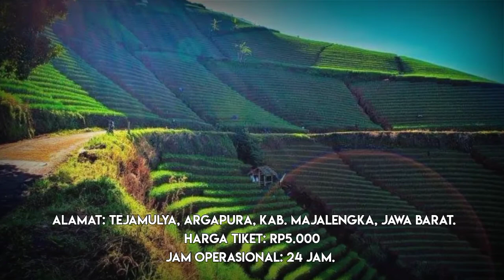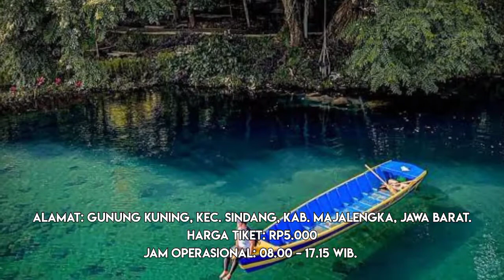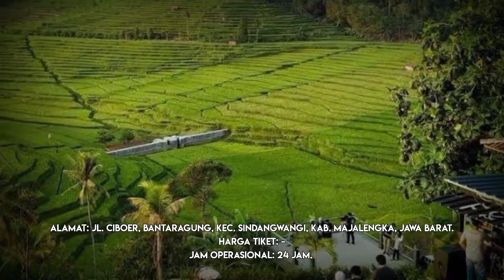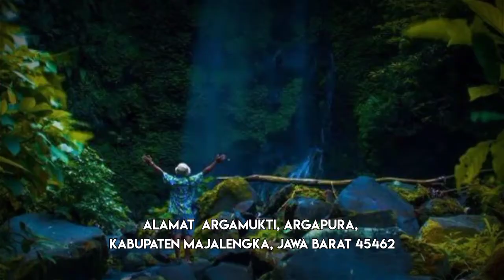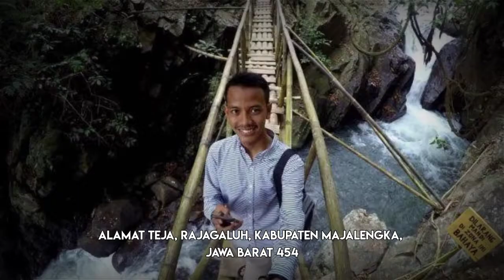BEST OF FAVORITE !! 28 WISATA KOTA MAJALENGKA IN INDONESIAN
Paling Viral !!

Hormat dari saya
Keep atau Traveller And Good Bye.